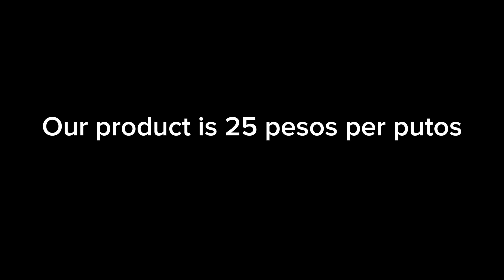Documentation for making Bulad [Agri-Fishery 2]